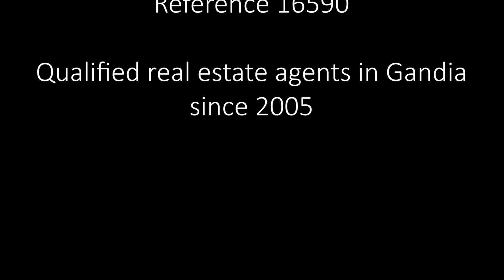SOLD!! 200m2 house for sale with nice view in Ador